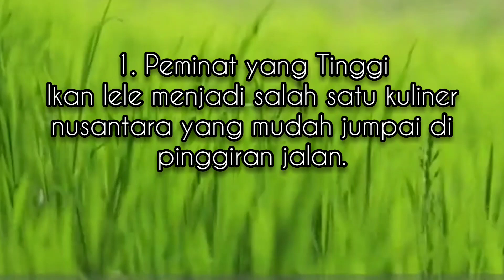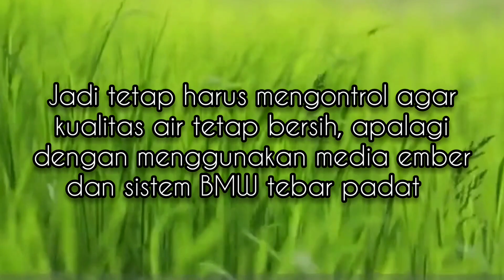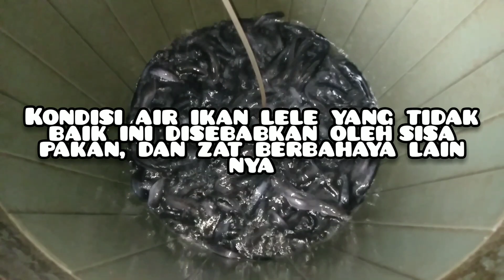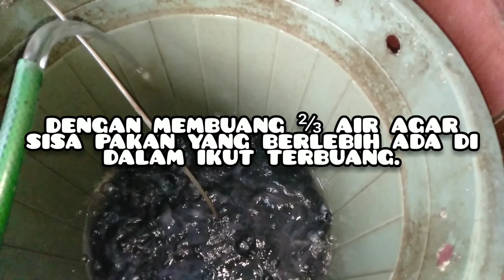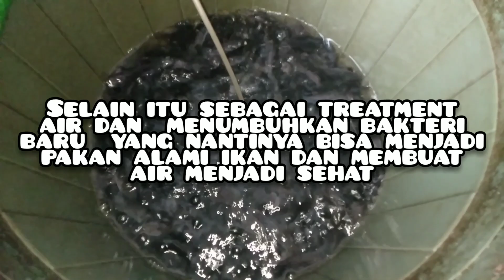Cara Menjaga & Memperbaiki kualitas air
Bisnis ternak lele memiliki peluang yang bagus karena memiliki rasa yang cocok di lidah masyarakat Indonesia dan pembudidayaannya yang tidak sulit.

Ikan lele menjadi salah satu kuliner nusantara yang mudah di jumpai di pinggiran jalan. Banyak rumah makan dan restoran yang menghidangkan ikan lele sebagai menu utamanya seperti pecel lele dan ikan lele bakar.

Budidaya ikan lele dalam ember relatif lebih praktis dibandingkan dengan kolam, terpal dll. Hal ini dikarenakan, budidaya ikan lele di ember tdk perlu lahan luas tetapi angka tebar benih padat tinggi dengan menggunakan sistem BMW, bisa melebihi kapasitas mereka yg budidaya di kolam atau terpal

Selain ember yang harganya murah, utk perawatan dan pemeliharaan pun mudah apalagi ketika sortir atau saat panen akan terasa lebih cepat.

Walaupun sistem BMW sudah terbukti keberhasilan 90% dalam budidaya lele akan tetapi kita juga kudu rutin utk merawat khususnya dalam mengontrol air, karena air peranan sangat penting dalam memelihara ikan.

Semoga bermanfaat Salam Satu Hobi

Produk & Perlengkapan Budidaya Lele Sistem BMW

🦈 Baba Farm
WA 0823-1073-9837